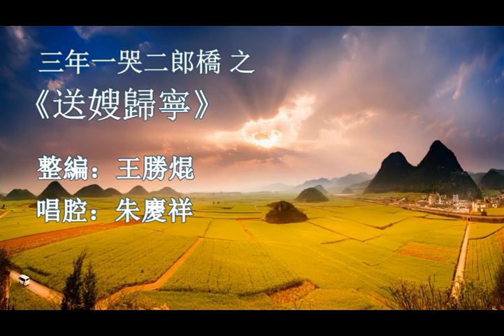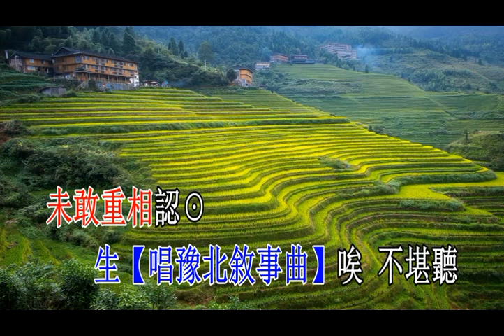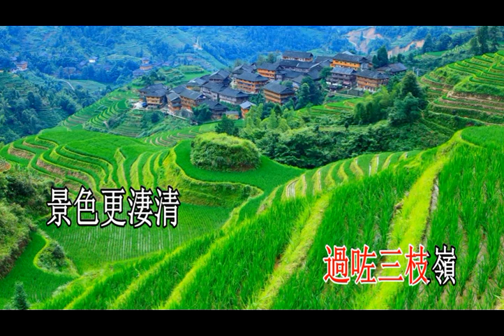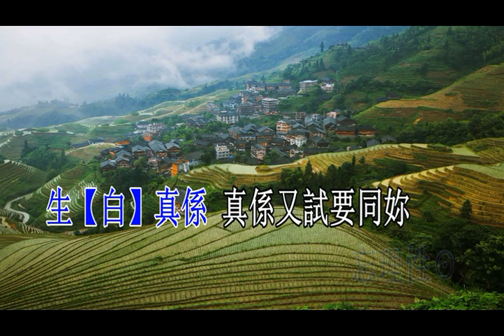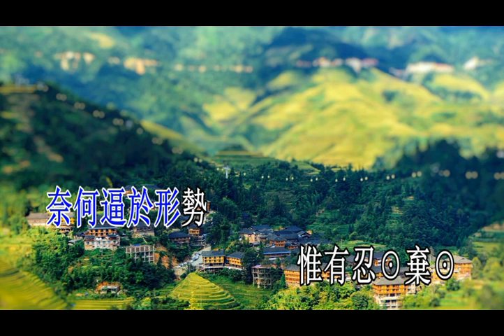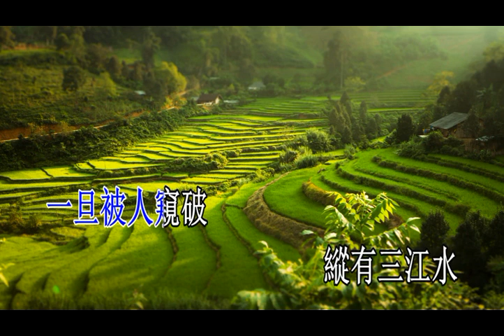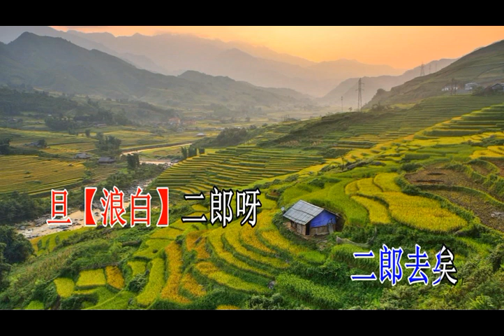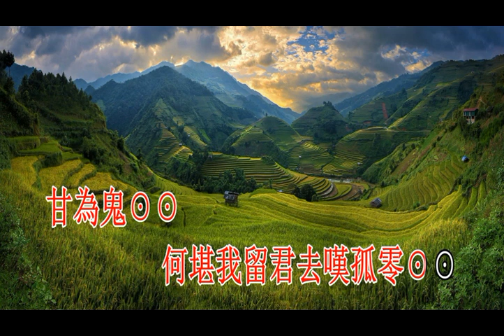送嫂歸寧_煒唐 鐘麗蓉 卡啦 OK（L）